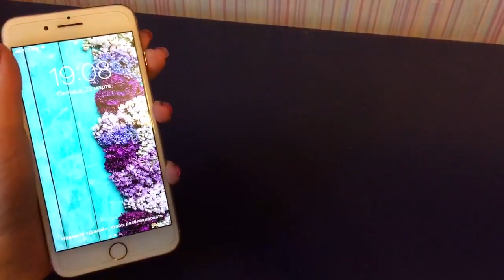Обзор от покупателя «М.Видео»: смартфон iPhone 8 Plus 64GB Gold (MQ8N2RU/A)